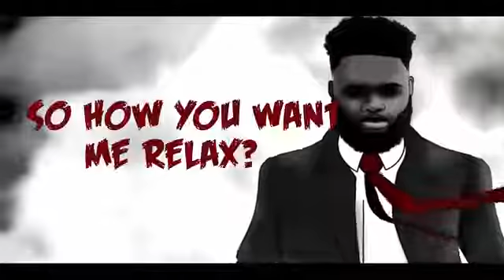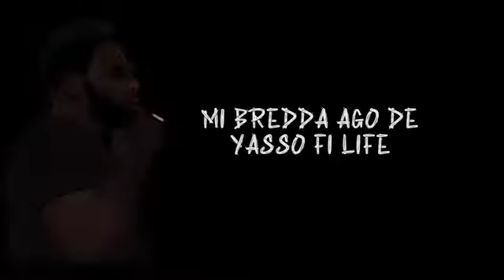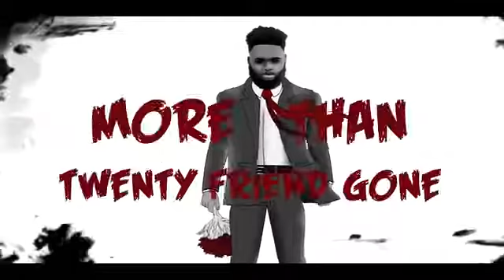Chronic Law - RiP (Official Animated Lyric Video) September 2022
Chronic Law x Pop Style - RiP (Official Animated Lyric Video)